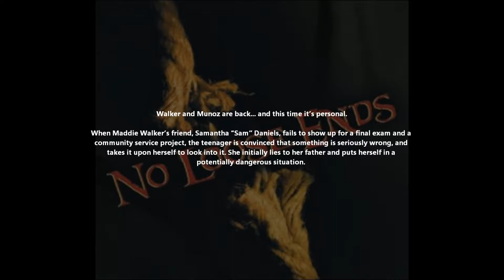No Loose Ends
Walker and Munoz are back... and this time it’s personal.

When Maddie Walker’s friend, Samantha “Sam” Daniels, fails to show up for a final exam and a community service project, the teenager is convinced that something is seriously wrong, and takes it upon herself to look into it. She initially lies to her father and puts herself in a potentially dangerous situation.

When all of her efforts fail to uncover Sam’s whereabouts, Maddie finally asks her father, retired FBI agent Craig Walker, to look into her friend’s disappearance. After venting his parental frustration over his daughter’s uncharacteristic behavior, Walker listens to Maddie’s concerns and eventually agrees to launch his own investigation – primarily to assuage his daughter’s worries.

It quickly becomes apparent as Walker investigates that Sam Daniels’ backstory is a complicated and troubling one. He shields his daughter as much as possible from this information and is almost ready to give up, when new evidence comes to light that suggests Sam is being held against her will.

Walker still has connections at the FBI, and he convinces his former commander to allow him to open an official investigation. Walker gets permission to partner with Detective Dave Munoz and another retired FBI agent Peter Stansky, and the three investigators find evidence that the disappearance of Sam Daniels is just the tip of the iceberg.